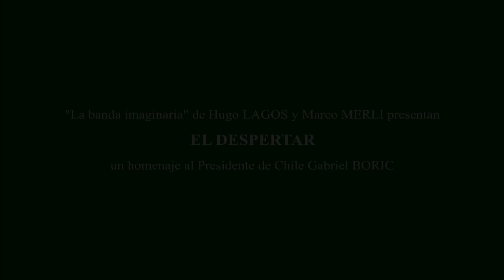EL DESPERTAR (Homenaje al presidente electo Gabriel Boric)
Autor y Compositor: Hugo LAGOS
Interprete: "La Banda Imaginaria" (Hugo Lagos, en la guitarra, y Marco Merli, en el órgano.
Producción audiovisual: Esteban Troncoso